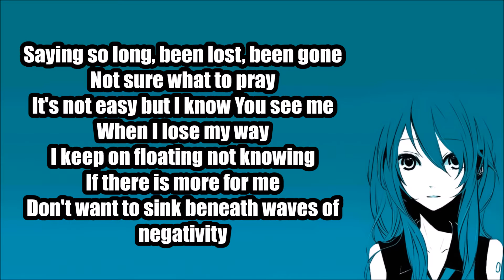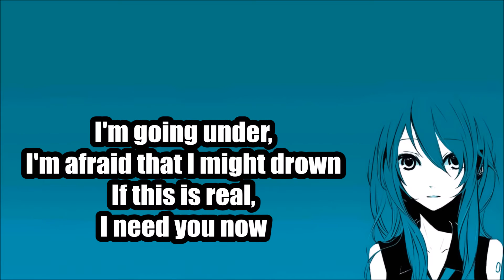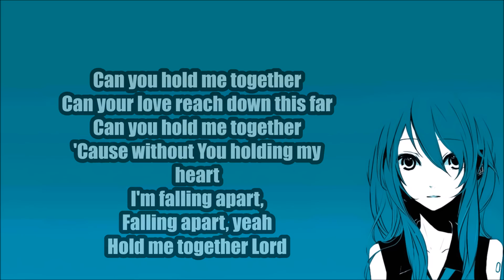Christian Lightcore - Hold Me Together - Lyrics(Reupload)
This is originally by Royal Tailor and the song is called Hold Me Together but.
Seriously we need Christian Lightcore.

So I manipulated the audio.